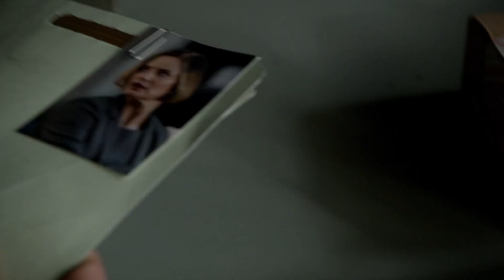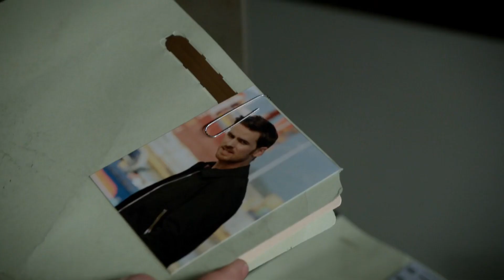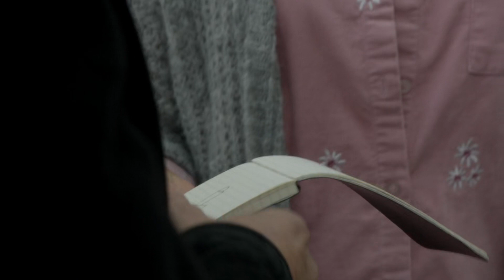Once Upon A Time 7x09 Rogers Discovers Is Hook And People's Photos - Sabine Drows Rumple's Dagger